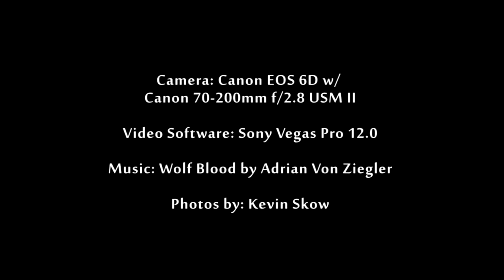2013-08-07 Lightning Time Lapse Johnston, IA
Lightning explodes from a developing cell to the east of Des Moines. This is a sequence of still photos taken with my DSLR. Music: Wolf Hunt by Adrian Von Ziegler.